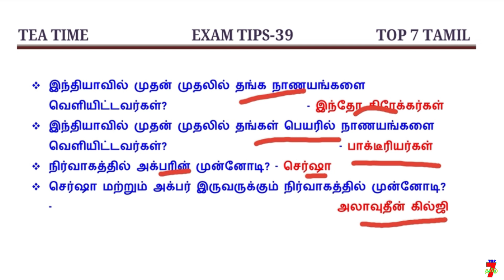TEA TIME EXAM TIPS குழப்பம்யில்லாமல் படிக்க தினம் ஒரு IDEA - 39